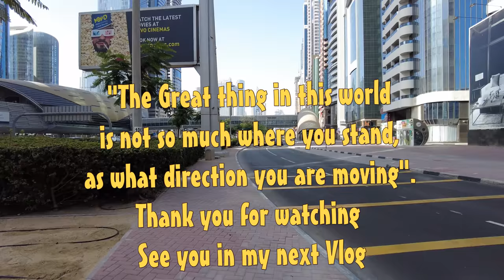Sheikh Zayed Road Dubai 4K | Morning Walk | Ems Rowlands Vlog #58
Morning walk from our home at Sheikh Zayed Road Dubai. Sheikh Zayed Road (SZR) is known as one of the main highways in Dubai and the road that connects the seven emirates. SZR not only is the busiest road in Dubai, but it also has many high-rise buildings that house residential apartments and serviced hotel apartments.

Film and Edited by: Ems Rowlands
Software: Created with Corel Video Studio
Equipment used : Pocket2 DJI